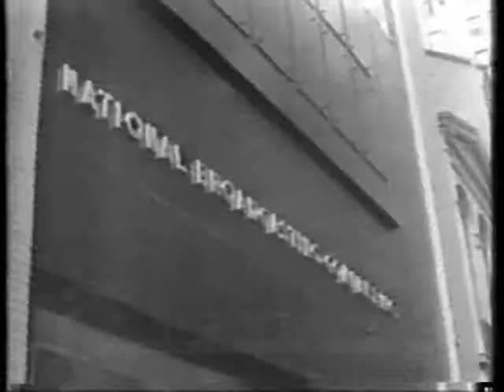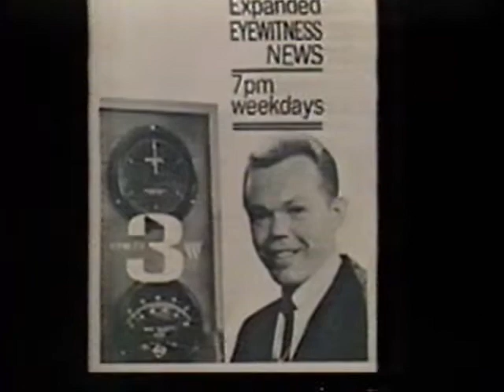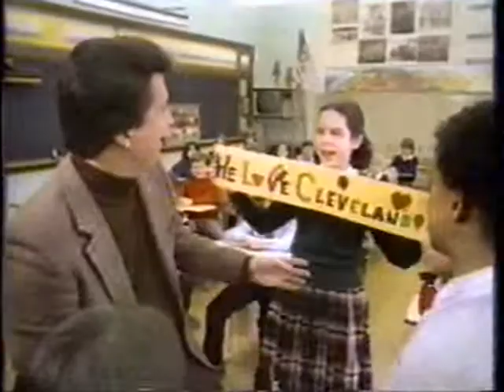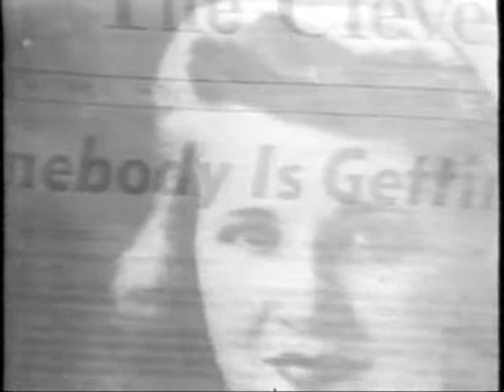WKYC - 50th Anniversary Celebration, 1998 - part 2 of 4!!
Taped in November, 1998, here is the 50th anniversary celebration of WKYC-TV, Ch. 3, in Cleveland, Ohio!  Basically a good show, but I would have liked to have seen more old clips and fewer interviews.  This is part 2 of 4. (Of course...since these videos have plenty of music in them, 3 of 4 parts were flagged as "Matched 3rd Party Content!"  Sheesh!)